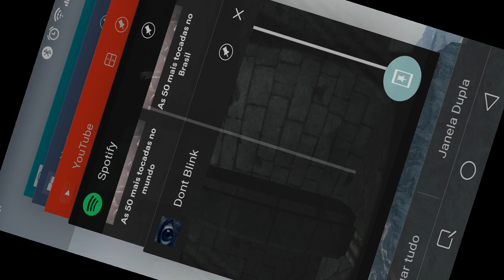dont blink v0.1